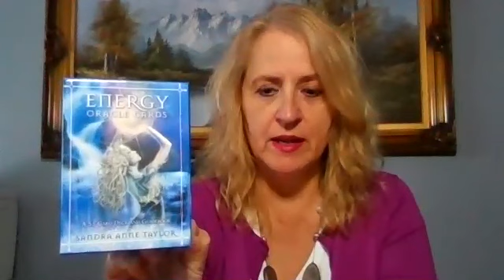Oracle card reading for the week: Adjacent Possibilities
Key Message: “Many Unconsidered Options.”

This card appears very self-explanatory; however, it implies important life opportunities waiting to be discovered. You might be in a rut and blind to the different opportunities around you. It is time to get off the never-ending treadmill, go for a walk or drive in nature, and explore what the universe has to offer.

Many doors that were previously closed are opening up for you that you could have ever imagined. Options could range from something as registering for an online course or going for a walk and meeting someone new who can lead you in a new direction better suited for you.

Remember, some doors will never open, others will be left wide open, some will open in unexpected places (so watch your step!), and finally, some will have a window that will allow you to peek through!

Embrace your choices as they will empower you, bring strength, and courage to move forward in a new direction.

Knock wisely and enter with confidence!

Do you need personal guidance or coaching to help you on your journey?

My holistic approach to coaching is to guide you during your growth and transformation. Oracle cards are an integral part of the tools that I use to help you find your life purpose, lead a successful career/business, and live a prosperous and balanced life!

Source: Energy Oracle Cards by Sandra Anne Taylor